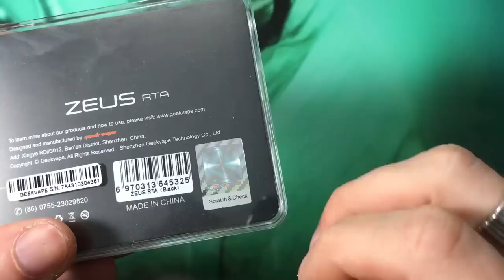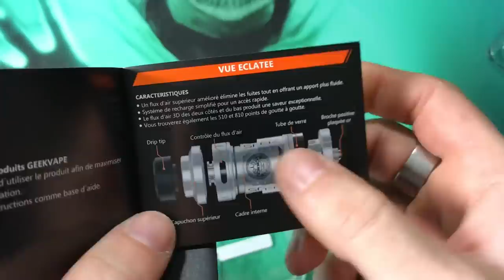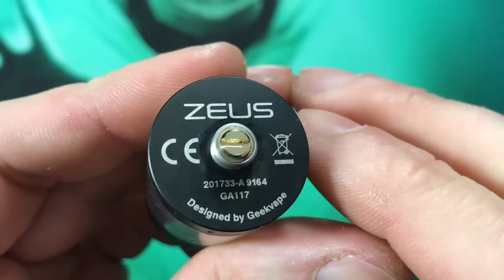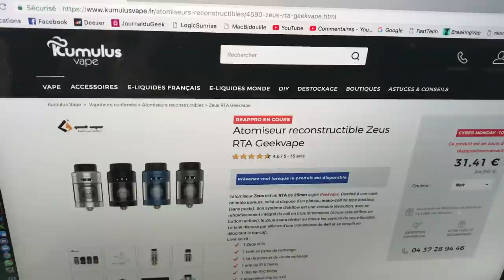Revue Atomiseur Zeus RTA de Geekvape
Snapchat et instagram : italiastylz